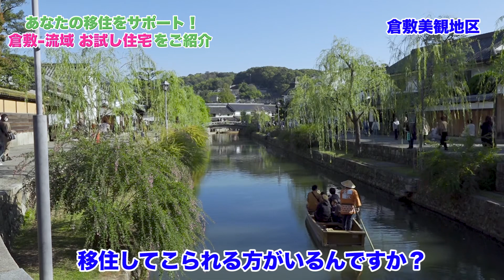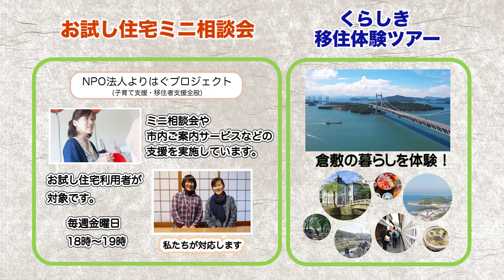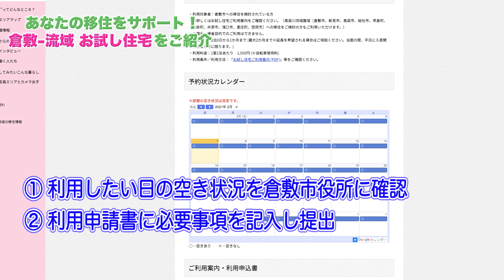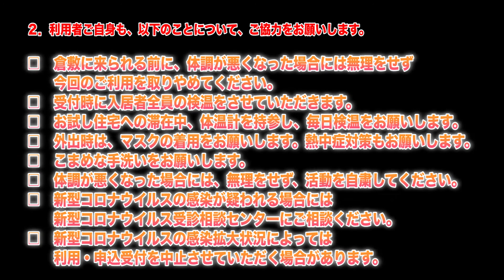「倉敷・流域お試し住宅」ってどんなとこ？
倉敷市及び高梁川流域への移住をお考えの方向けに、実際の暮らしを体験していただけるよう、家具や家電製品などを揃えたお試し住宅をご用意しています！
　移住に向けた、住まい探しや就職活動の拠点としてもご利用いただけます。お試し住宅と合わせて、「市内ご案内サービス」や「ミニ移住相談会」をご利用いただくと、便利です。
　このほか、「移住活動の交通費助成」や「移住支援金」などの補助金メニューもあります。
　詳しくは、こちらをご覧ください。

●倉敷市移住ポータルサイト「移住支援情報」
※高梁川流域：倉敷市・新見市・高梁市・総社市・早島町・矢掛町・井原市・浅口市・里庄町・笠岡市